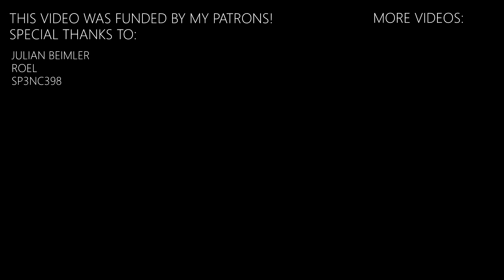Shape Of You - Ed Sheeran (fingerstyle guitar cover by Peter Gergely) [WITH TABS]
This is my fingerstyle guitar cover of "Shape Of You" by Ed Sheeran. It's a super quick one - it was arranged, practiced and recorded in 1.5 hours because I'm studying for my exams so please excuse it being rushed but I wanted to challange myself a bit. It is also the reason why some parts are improvised. Hope you enjoy!

Get my Baton Rouge Peter Gergely Signature guitar